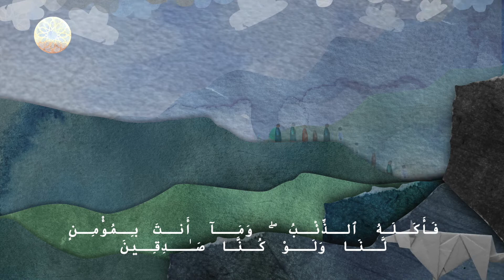Alif to Quran (ذ ر ز س)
Join us on a journey to discover four letters and Quranic words from the Arabic alphabet.

Thaa is for thib (wolf)

 فَأَكَلَهُ الذِّئْبُ  وَمَا أَنتَ بِمُؤْمِنٍ لَّنَا وَلَوْ  كُنَّا صَادِقِينَ
and a wolf ate him. But you would not believe us, even if we were truthful. (12:17)

Ra is for rih (wind)

جَاءَتْهَا رِيحٌ عَاصِفٌ وَجَاءَهُمُ الْمَوْجُ مِن كُلِّ مَكَانٍ
there comes a storm wind and the waves come upon them from everywhere (10:22)

Za is for zaytoon (olives)

ٱلزُّجَاجَةُ كَأَنَّهَا كَوْكَبٌ دُرِّىٌّ يُوقَدُ مِنشَجَرَةٍ مُّبَـٰرَكَةٍ زَيْتُونَةٍ لَّا شَرْقِيَّةٍ وَلَا غَرْبِيَّة
a glass like a glittering star, fuelled from a blessed olive tree from neither east nor west (24:35)

Seen is for sahaab (clouds)

أَلَمْ تَرَ أَنَّ اللَّهَ  يُزْجِي سَحَابًا
Do you not see that God drives the clouds (24:43)

A Quran inspired alphabet series brought to you with love from myself and the incredibly gifted @qurani.recitation (this is her IG handle).